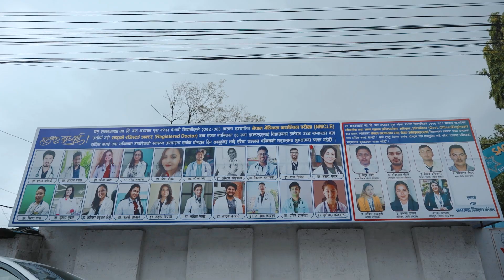ADMISSION OPEN !!!!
Dear SEE appeared students,
We are excited to announce that our registration is open for Class XI in Science, Management and Hotel Management.

"Register Now to unlock your limitless potential and pave the way for successful future !"